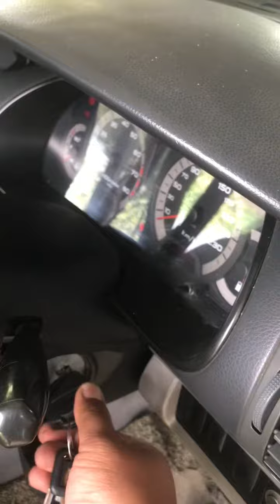jumper kereta mengunakan bateri kereta remote lipo 3S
jumper kereta mengunakan bateri remote control lipo 3s